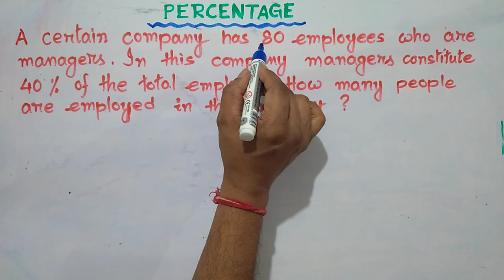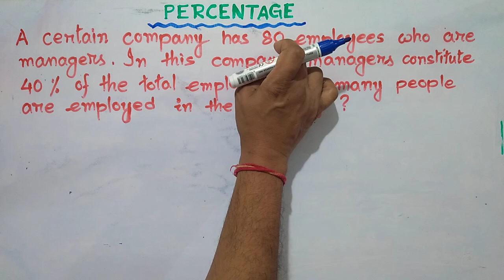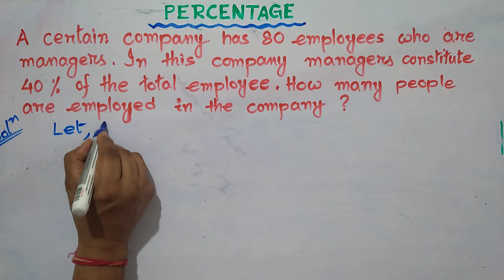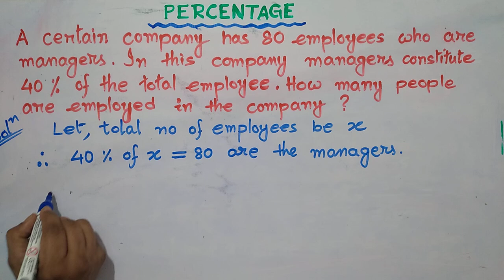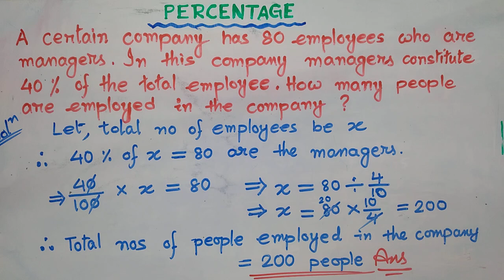Easy Solutions to Percentage based Problems